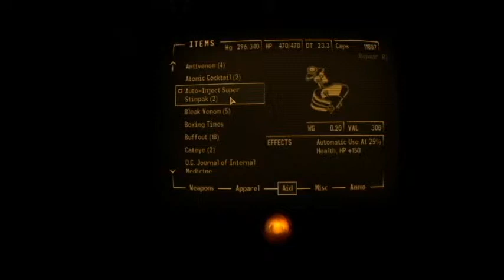New Vegas Revisited Ep 25 End Of The Road